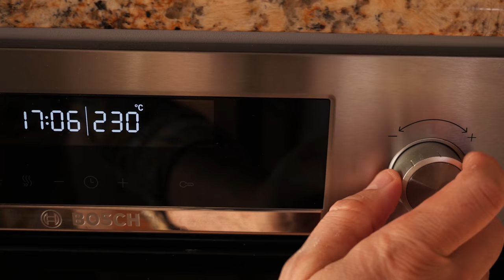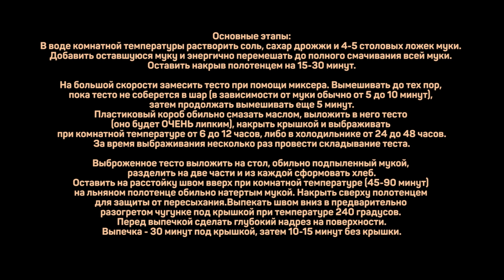Ленивый хлеб, который съедят моментально! Как приготовить домашний хлеб.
Мука пшеничная в/с крупного помола из твердых сортов пш. 100г
Вода 750мл
Сахар 40г
Соль 25г
Дрожжи сухие 4г

Масло подсолнечное для смазывания короба 20-30мл

Основные этапы:
В воде комнатной температуры растворить соль, сахар дрожжи и 4-5 столовых ложек муки. Добавить оставшуюся муку и энергично перемешать до полного смачивания всей муки. Оставить накрыв полотенцем на 15-30 минут.

На большой скорости замесить тесто при помощи миксера. Вымешивать до тех пор, пока тесто не соберется в шар (в зависимости от муки обычно от 5 до 10 минут), затем продолжать вымешивать еще 5 минут.
Пластиковый короб обильно смазать маслом, выложить в него тесто (оно будет ОЧЕНЬ липким), накрыть крышкой и выбраживать при комнатной температуре от 6 до 12 часов, либо в холодильнике от 24 до 48 часов.
За время выбраживания несколько раз провести складывание теста.

Выброженное тесто выложить на стол, обильно подпыленный мукой, разделить на две части и из каждой сформовать хлеб.
Оставить на расстойку швом вверх при комнатной температуре (45-90 минут) на льняном полотенце обильно натертым мукой. Накрыть сверху полотенцем для защиты от пересыхания.
Выпекать швом вниз в предварительно разогретом чугунке под крышкой при температуре 240 градусов. Перед выпечкой сделать глубокий надрез на поверхности.
Выпечка - 30 минут под крышкой, затем 10-15 минут без крышки.

Лицензия Creative Commons Произведение «Ленивый хлеб, который съедят моментально! Как приготовить домашний хлеб.» созданное автором по имени Дмитрий Fresco, публикуется на условиях лицензии «Attribution-NonCommercial-NoDerivs» («Атрибуция — Некоммерческое использование — Без производных произведений») 3.0 Непортированная.

Простой рецепт домашнего хлеба. Рецепт хлеба в духовке.

Всем привет! С вами Дмитрий Фреско, а вы на канале Кулинарная Пропаганда. Сегодня хочу показать простой рецепт хлеба. Это будет такой нетребовательный к времени ленивый хлеб, который при этом ну очень вкусный. Хлеб из пшеничной муки, с добавлением другого вида муки. Покажу все этапы приготовления хлеба, начиная от того, какая используется мука для хлеба, в том числе, как делается обминка теста для хлеба, формовка теста для хлеба, складывание теста для хлеба, брожение теста для хлеба и т.д. У нас должен получится обалденный белый хлеб с хрустящей корочкой.

Домашний хлеб по такому рецепту получается мягким, ароматным и с хрустящей корочкой.
Если вас интересуют запросы кулинарная пропаганда хлеб, хлеб ленивый дрожжевой, а также хлеб с хрустящей корочкой в духовке или хлеб из муки рецепт, то это видео заинтересует вас. После просмотра вы узнаете больше о том как приготовить домашний хлеб и как испечь домашний хлеб в духовке.